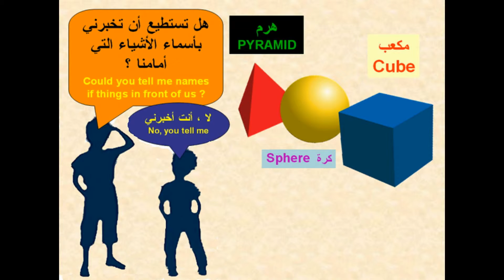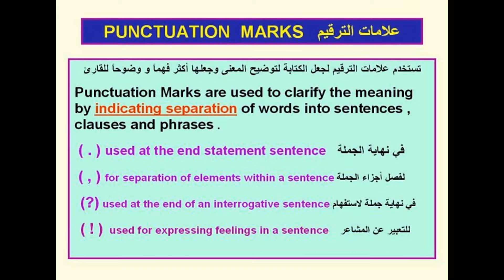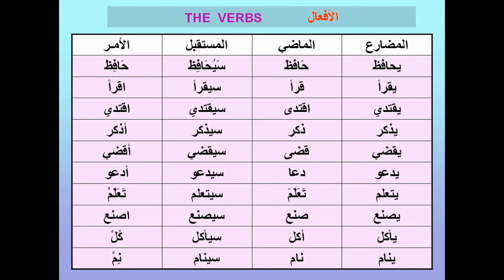ARABIC for BEGINNERS - PART 3 - اللغة العربية للمبتدئين الجزء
I created this video with the YouTube Slideshow Creator THIS IS A CORRECTED VERSION of MY SLIDE SHOW PROGRAM, I HOPE IT WILL BE GOOD FOR ALL WHO NEED IT .